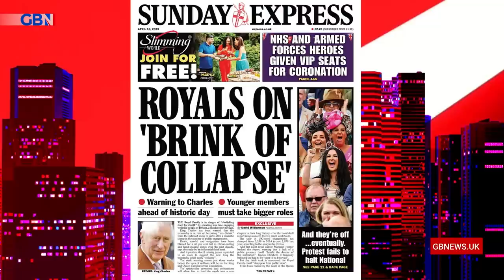Royals on "Brink of Collapse"? William & Catherine will 'save the monarchy!' | Kinsey Schofield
'The marriage between William and Catherine is the marriage that will save the monarchy!'

Kinsey Schofield joins Mark Dolan to react to the front page of the Sunday Express 🗞 Royals on 'Brink of Collapse'